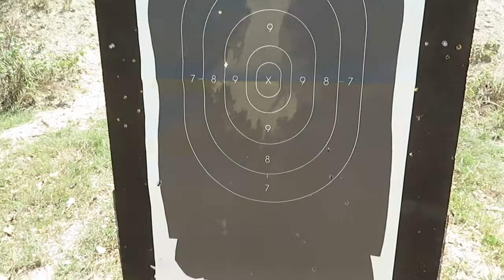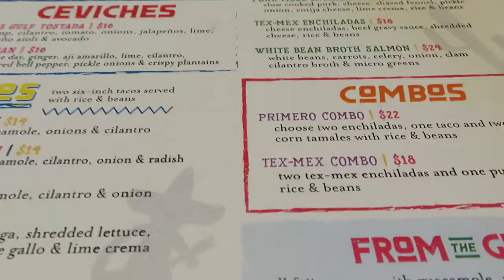TEXAS VLOG!🤠 Day 3 - Shooting Range, Bandera Texas!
Leaving the Dixie Dude Ranch and making a pit stop at the shooting range. Still not quite sure how I felt about it! Hazel xx